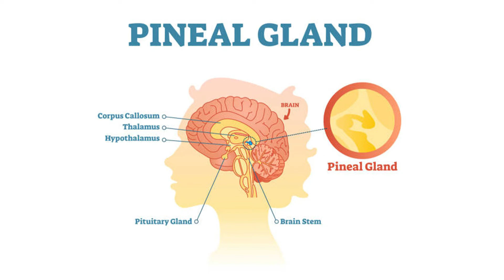8 Rason Kung Bakit Hindi Makatulog | Waking Up At Night Here Is What It Means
Mga walong rason kung bakit hindi kayo makatulog. Kung magpapatuloy ito, maaari itong magkaroon ng problema sa physical at sa mental health ninyo.

🚨Ang mga photos/videos ay galing sa iba't-ibang sources.

⚠️ PABATID: Ang impormasyong napakaloob sa video na ito o anumang post o content dito ay hindi kapalit ng opisyal na payong medikal. Lahat ng mababasa, mapapanood, o mapapakinggan dito ay general health and medical information lamang. Sa pag-access ng videos at iba pang content mula rito, walang nabubuong doctor-patient relationship kailanman.  Hindi kailanman ito maituturing na medical diagnosis. Walang katiyakan na masasagot ang anumang mensaheng ipinapadala o ipapaskil sa anumang bahagi ng channel na ito.

🚨 Tandaan na ugaliing kumonsulta sa isang lisensyadong manggagamot upang sapat na matugunan ang inyong mga problemang medikal. Humingi ng payo at clearance mula sa isang lisensyadong manggagamot bago gumawa ng anumang desisyon o bagay na may kinalaman sa inyong kalusugan. Tumawag sa kinauukulan o pumunta sa pinakamalapit na ospital o health facility kung may emergency.

**Pahabol: Kung may nais na paksang gusto ninyong talakayin ko, mangyaring mag-iwan ng komento sa ibaba. Marami pong salamat.